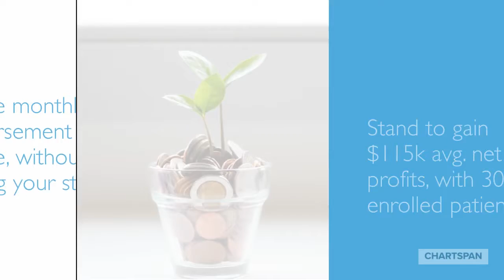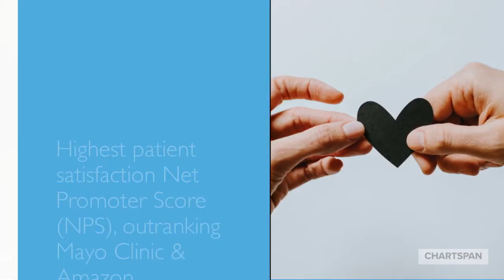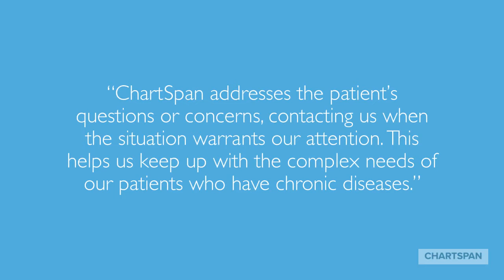Chronic Care Management for RHCs, FQHCs, and Community Health Centers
Learn how Chronic Care Management (CCM) can be especially impactful for Rural Health Clinics, Federally Qualified Health Centers, and Community Health Centers with unique challenges.